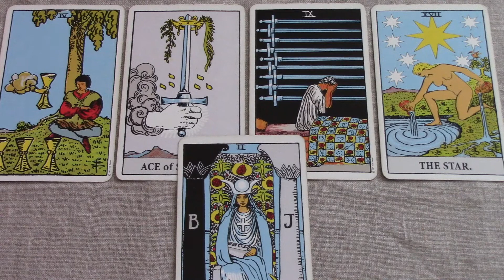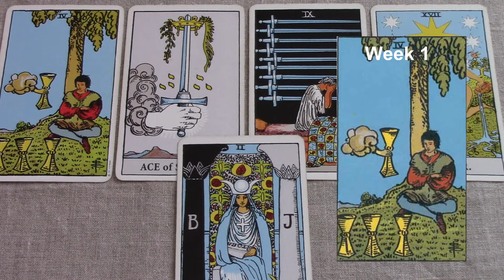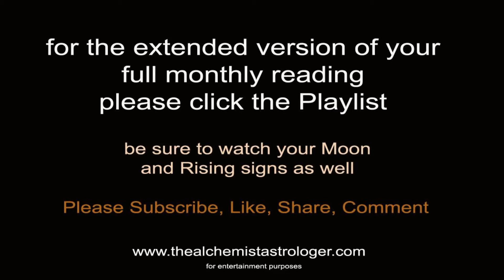Taurus August 1-7 2017/Week 1 General Tarot Reading - "Thanks, but no thanks."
Taurus August 2017 Weekly General Tarot. Be sure to watch your rising and Moon sign reading also. Find out what’s in store for Taurus this 1st week of August. For the full extended version of your reading, click the Playlist for the monthly. Use my psychic gifts of empathy, intuition and claircognizance to help inform your decisions.